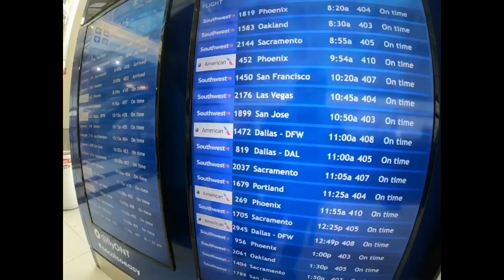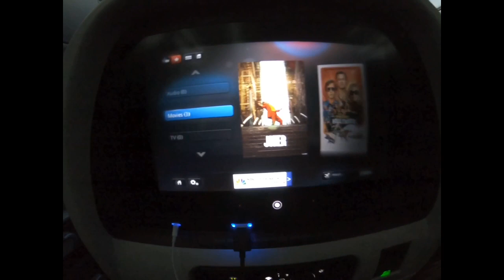Vlog 1 San Diego, CA to Madrid, Spain 2020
Hello everyone! His is my first vlog. Just wanted to share with everyone the trip my buddy and I took to Europe. This video is the journey to Madrid and next week will be the soccer game we went to see. Hope you guys enjoy!